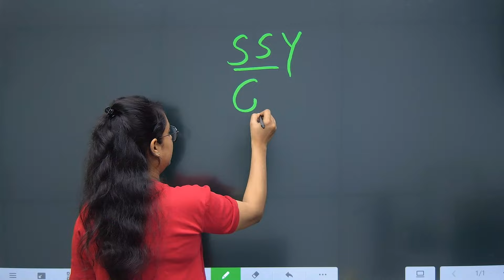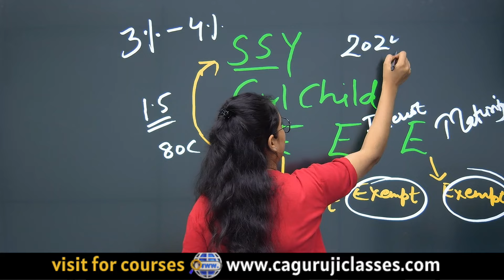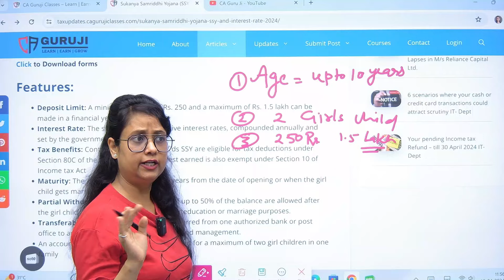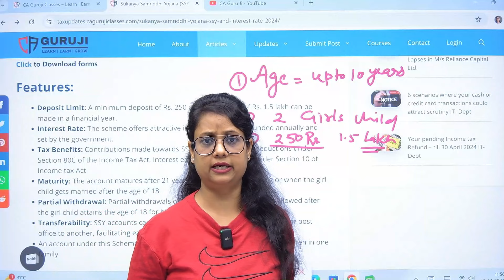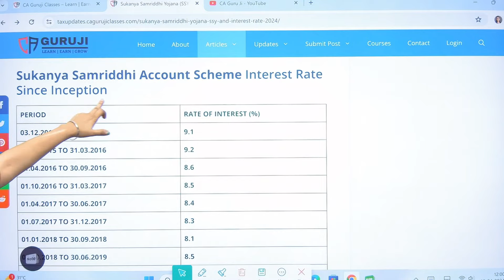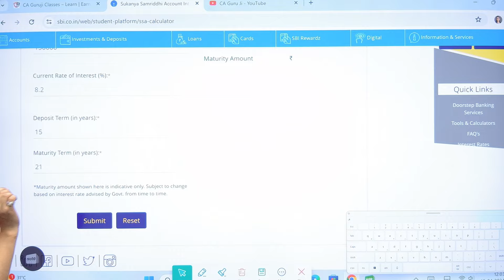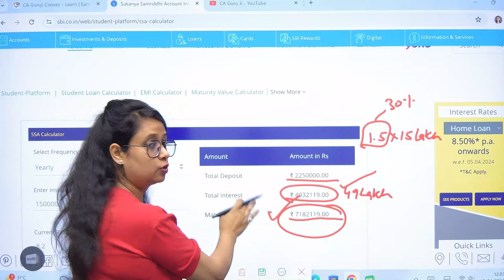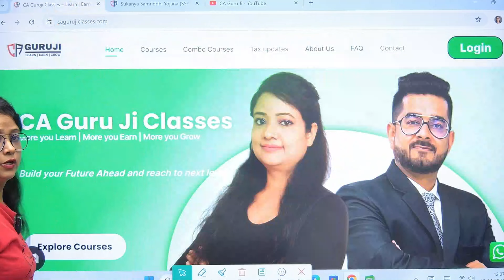Sukanya Samridhi Yojna | Sukanya Samridhi Yojna Calculator | Government schemes for girl child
If you have girl child than you can opt for Sukanya Samriddhi Yojana (SSY), it is a government scheme  for girl child, launched under the Beti Bachao, Beti Padhao initiative in 2015. The scheme aims to encourage parents to save for the future education and marriage expenses of their girl child, thereby ensuring her financial security and empowerment.